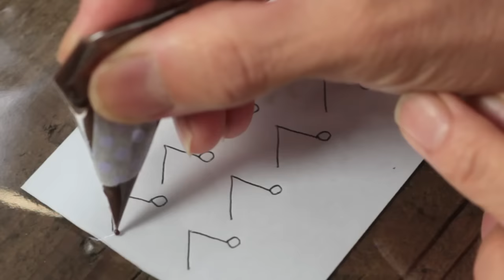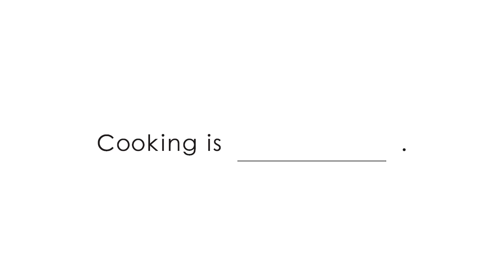7 Cut Recipe：【 Halloween Sweets 】蜘蛛フィギアのカップケーキ